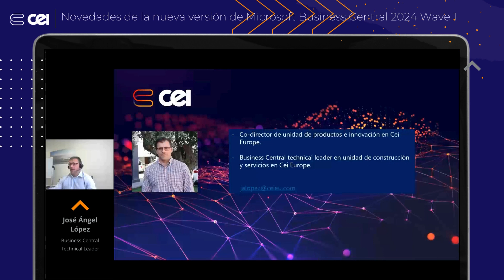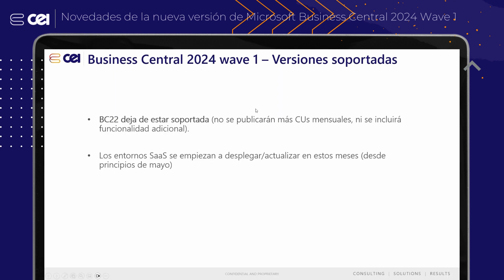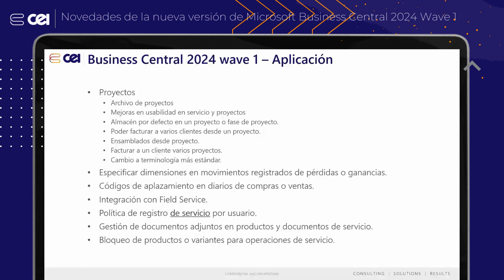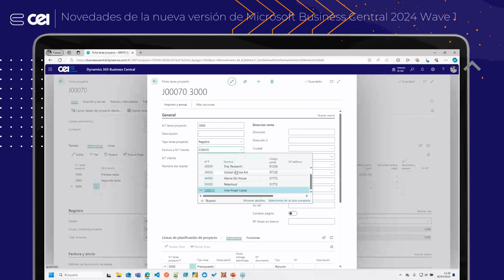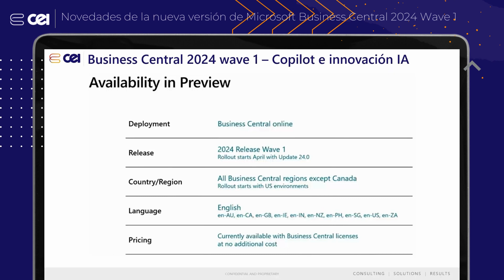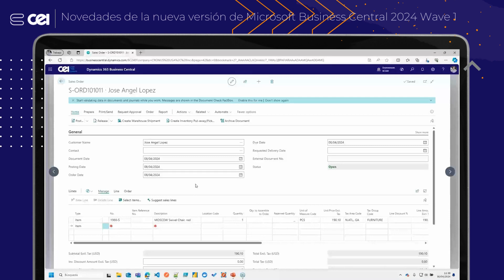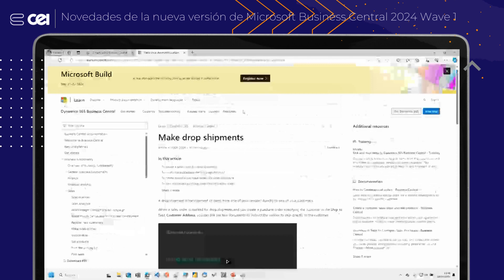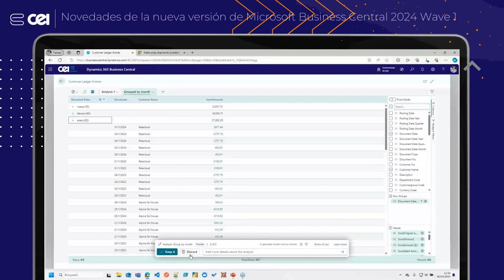Novedades de Microsoft Dynamics 365 Business Central 2024 Wave 1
Descubre las novedades del ERP Microsoft Dynamics 365 Business Central 2024 presentadas en el Wave 1 de abril. Nuestro Business Central Technical Manager, José Ángel López, expone las nuevas funcionalidades.